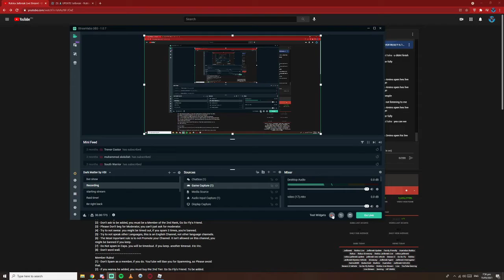GoSoFly DIEING ON J STORE TAKED THE L 2021